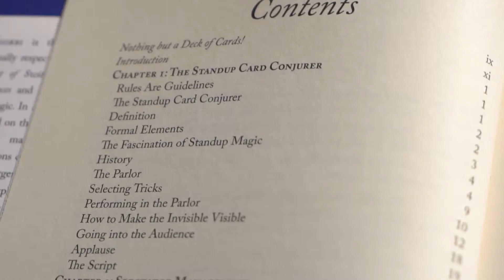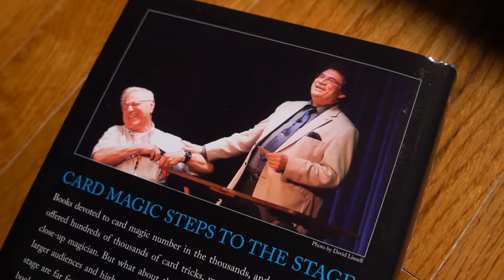Stand Up Card Magic, Roberto Giobbi